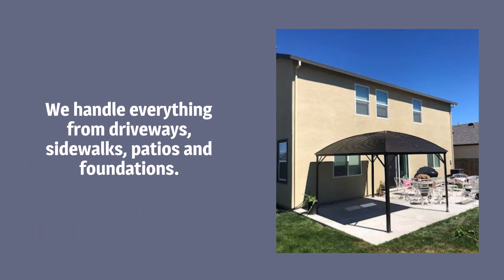BW Concrete Contracting LLC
Introducing BW Concrete Contracting LLC, your trusted partner for all concrete needs in Crowley, TX. Whether you're dreaming of a stunning stamped concrete patio, a durable driveway, or a solid concrete foundation, we've got you covered. Our expert team specializes in retaining walls, steps, gazebos, and more, delivering quality craftsmanship on every project. With a commitment to excellence and customer satisfaction, we bring your vision to life with precision and care. Choose BW Concrete Contracting for reliable, professional, and beautiful concrete solutions that stand the test of time.